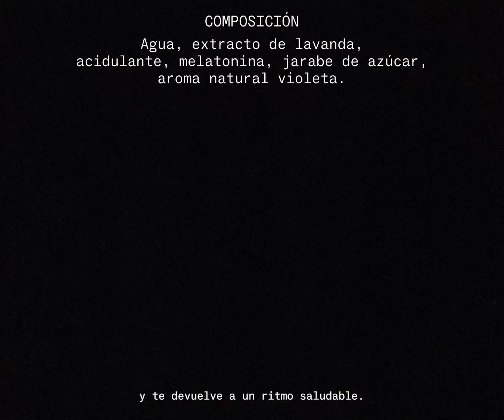1 x0 5 - Fuego Camina Conmigo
Fuego reivindica una "involución" contra los efectos no deseados del progreso tecnológico.

INVOLUT®, es la respuesta creativa de Fuego Camina Conmigo a las paradojas que el progreso tecnológico plantea en nuestra evolución como especie. Se trata de un pack de suplementos diseñados para revertir cuatro efectos de la tecnología: dispersión, falta de contacto físico, carencia de conexión espiritual y excesiva aceleración.